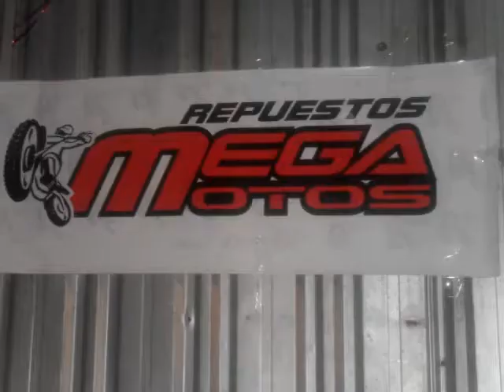MOTO TUNING- EN LIBERTINA DISCO.mp4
GANADOR CARLOS TORAÑO Y ABEL VILLAFAÑE